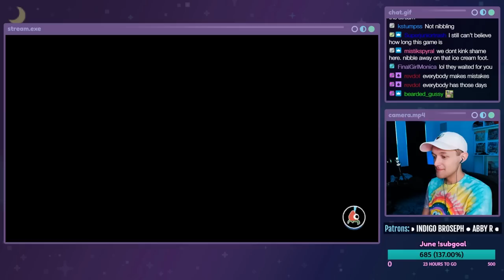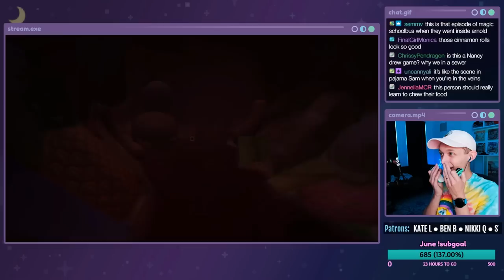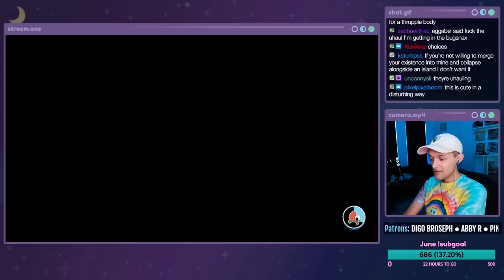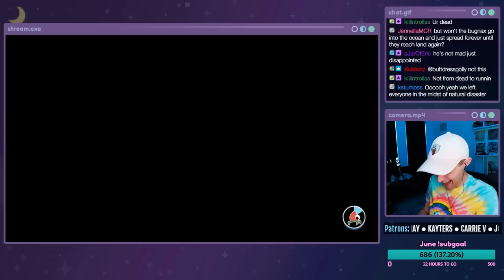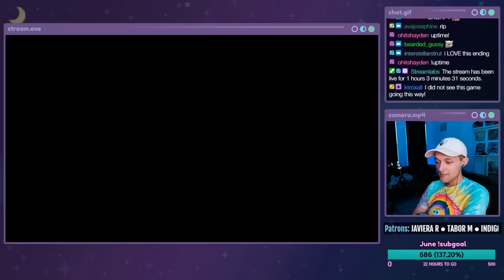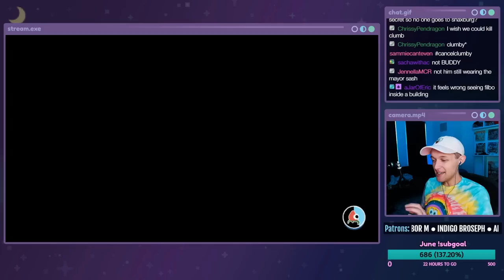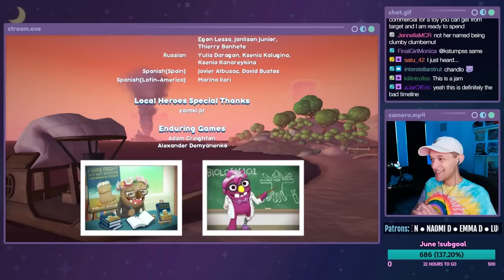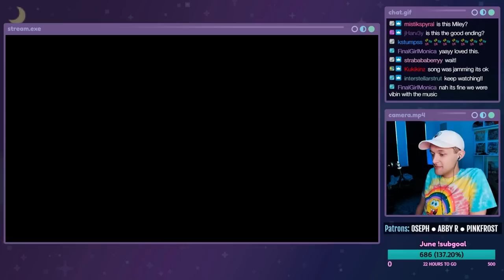THE TRUTH ABOUT BUGSNAX - Bugsnax - ENDING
Let's play Bugsnax on the Nintendo Switch! This is a live stream from 6/30/2022. In this episode, we open the mysterious door with Eggabell and Filbo and get chased by a scary snaxy creature. We eventually run into Elizabert Megafig and the TRUTH about Bugsnax is revealed. Shockingly, not everyone makes it out.